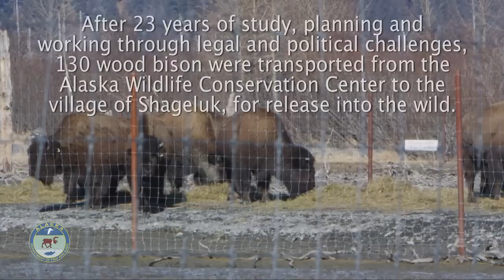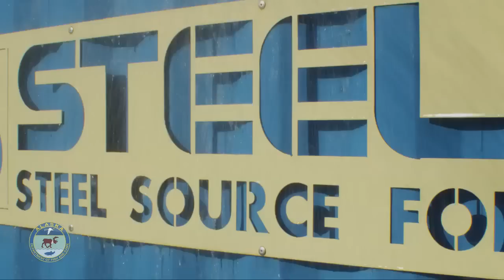Historic Bison Release in Alaska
Promo for documentary showing Alaska Dept of Fish & Game transport and release of Wood Bison back into the wilds. First such
re-introduction in history.
Shot on RED, GoPro. DP/Editor/Producer Stu Aull, Moving Images.
movingimages.pro